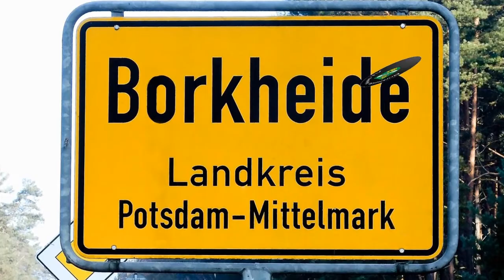Borkheide News TV - on Tour - bei Pampatutti (Pampatut) auf der Burg Rabenstein im Fläming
Manchmal treibt es uns ja auch aus Borkheide raus und so war der Matze zu Ostern mal auf der Burg Rabenstein und hat Pampatutti in Bild und Ton festgehalten. Pampatutti ist die maximale Besetzung von Pampatut, die auch schon 2015 im Waldbad Borkheide aufgetreten sind. Wie immer versuchen sie ein Lied einfach durchzuspielen, aber wer die Jungs kennt, weiß, das das nicht passieren wird. Viel Spaß beim Anschauen!